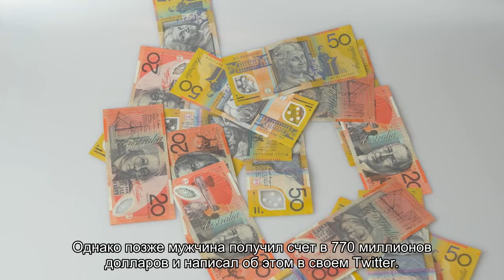Пассажиру самолета выставили счет в 770 миллионов долларов из-за одного действия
Пассажиру самолета выставили счет в 770 миллионов долларов после покупки дополнительного пространства для ног. Австралийский комик Дэйв О'Нил (Dave O'Neil) приобрел билет на рейс из Мельбурна в Перт и воспользоваться услугой расширенного места перед посадочным креслом, не входящей в базовый тариф.